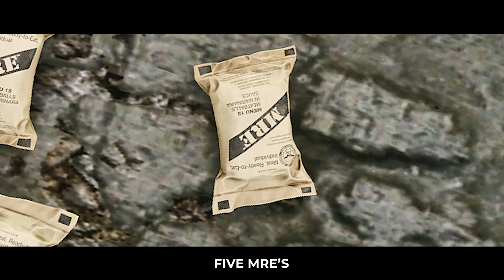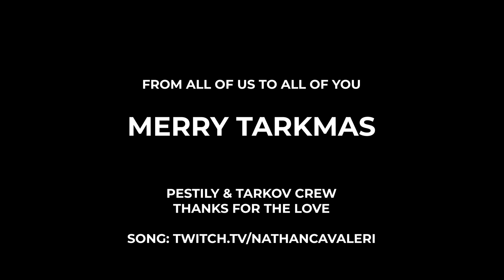The 12 Days of Tarkmas - Escape From Tarkov - (12 Days Of Christmas Parody)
for putting together this masterpiece!

Thanks to all the people involved!

Live Stream!

Socials!

Merch!